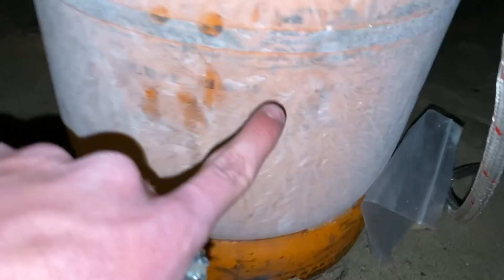NUNCA MEZCLES GAS CON ESTO... *experimentos caseros*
Hoy os traigo un nuevo video de experimentos caseros! Con gas propano y un soplete quemamos barras de ferrocerio y hacemos una nube gigante de chispas y fuego! Tambien hago un experimento con colacao y más experimentos muy locos!

Si os ha gustado el vídeo compartidlo con los amigos! 😊